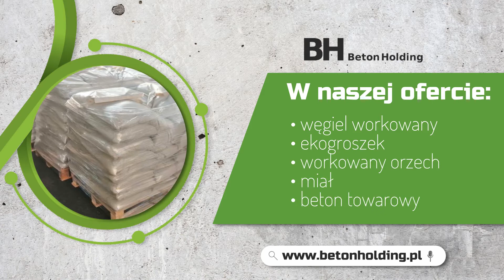Prefabrykaty budowlane Sokółka Beton Holding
PrefabrykatyBudowlane, które oferujemy to przede wszystkim beton towarowy i bloczki betonowe. Zapewniamy ich dostawę na plac budowy, dlatego nie trzeba się martwić o transport.

Ponadto prowadzimy sprzedaż węgla, w tym orzecha i ekogroszku. Można zakupić u nas opał na kilogramy lub tony. Nasz węgiel uzyskiwany jest ze starannie wyselekcjonowanego węgla kamiennego o niskiej zawartości siarki.